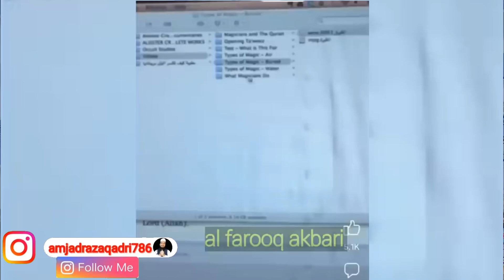Makka Me itna Ghataya Kaam Karne Wale Musalman || Marjana Lekin Aisa Kaam Kabhi Mat Karna ?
I'm on Instagram as amjadrazaqadri786.

Amjad Raza Qadri Shorts
YouTube Channel Ka Link